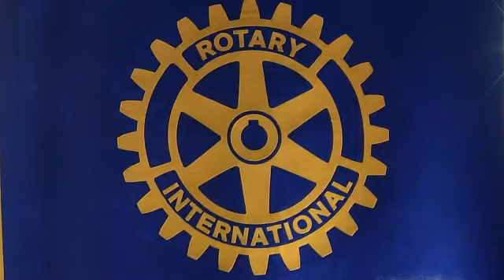End of Life's Options: The Hospice Solution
A presentation on the end of life's options by Suzanne O'Brien R.N. to the Red Hook Rotary Club.